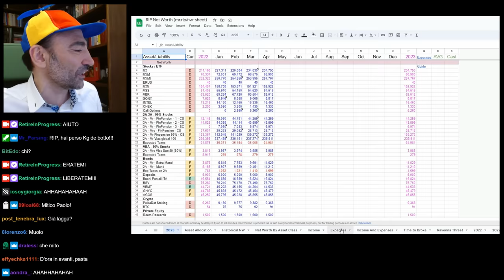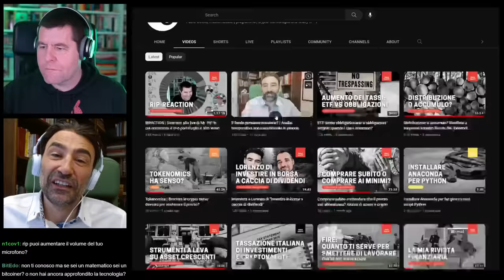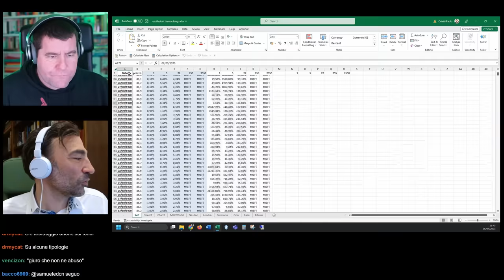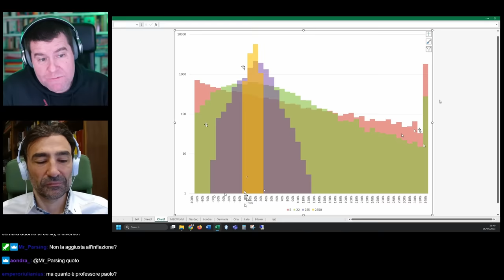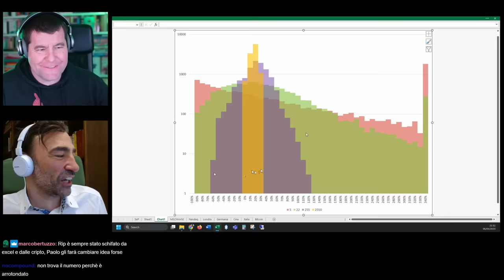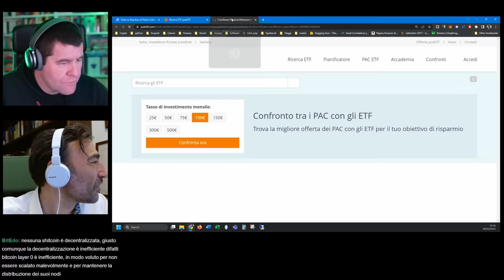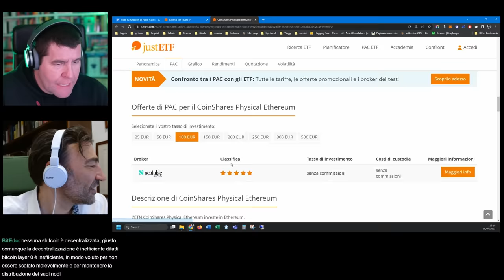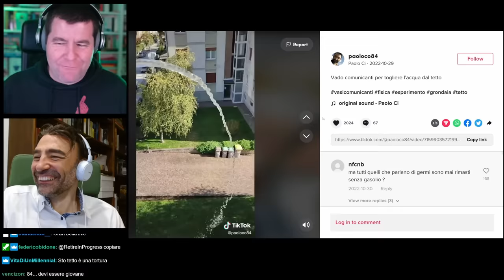Chiacchierata con @PaoloColetti su Investimenti e Crypto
In live su Twitch ogni Martedì (15-17 e 21-24) ed ogni Giovedì (16-17 e 21-24)

● Fantasia store (fumetti e board games) (+codice MRRIP5)

Credits:
● Editing: Montatore Casellante
● Gag Design: Mr Parsing & Mariodose
● Timestamps: Matoxi
● Live Chat Moderation: RIP CDA